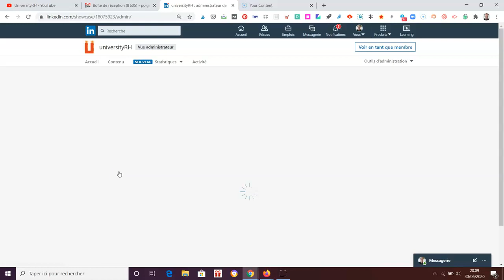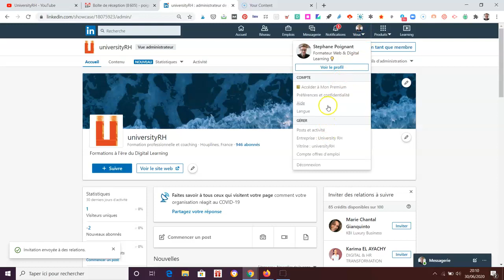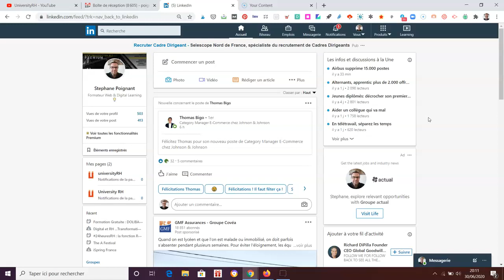Inviter ses relations à aimer sa page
Inviter ses relations à aimer sa page Bienvenue sur la Chaine Youtube d'UniversityRH